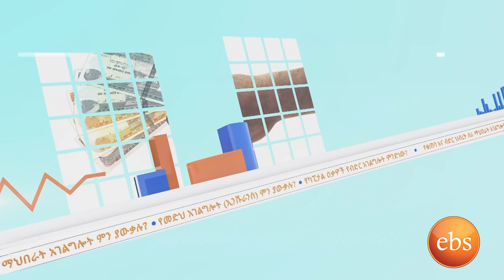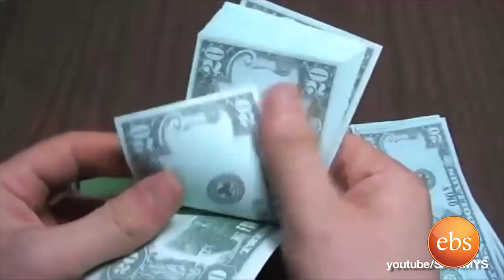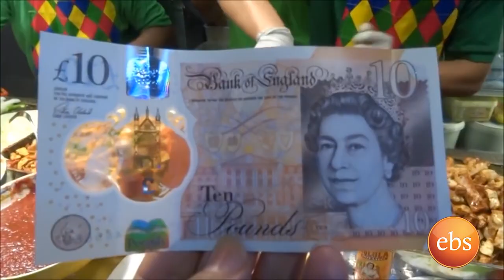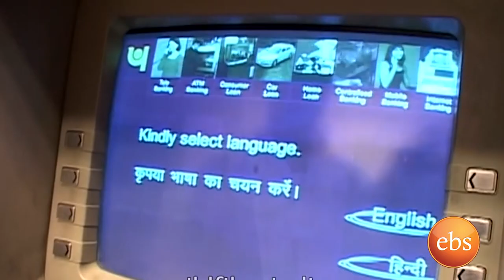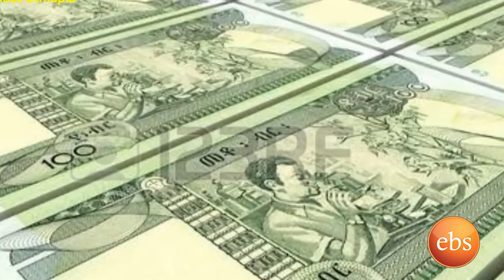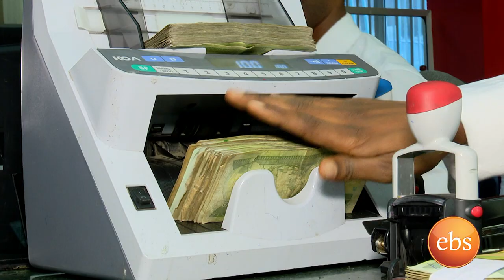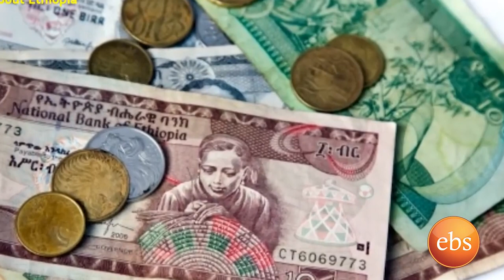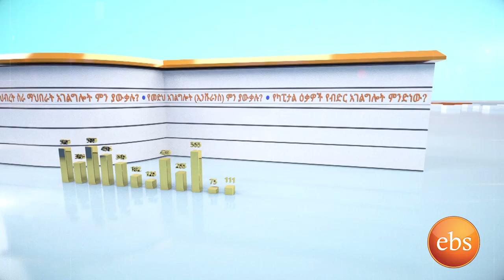ነገረ ነዋይ (ገንዘብ ምን አይነት ባህሪት አሉት) Negere Neway SEI EP3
ገንዘብ ምን አይነት ባህሪት አሉት